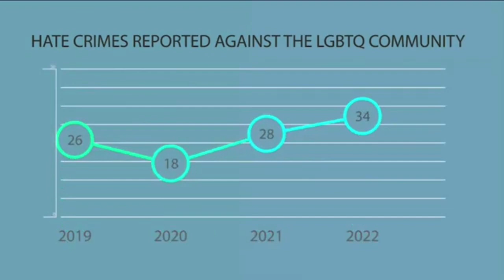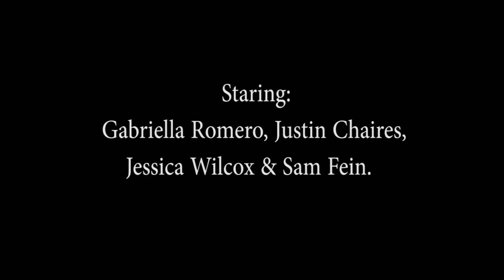Queer Talk S03 EP01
Fight For Our Rights! Part.1

In this episode, we sit down with local elected officials to discuss their views on the recent Anti-LGBTQ attacks and bills, their journey being in politics, and how they plan to advocate and work for change.